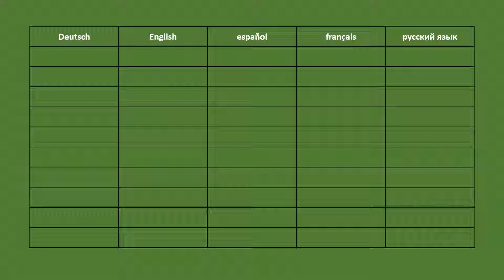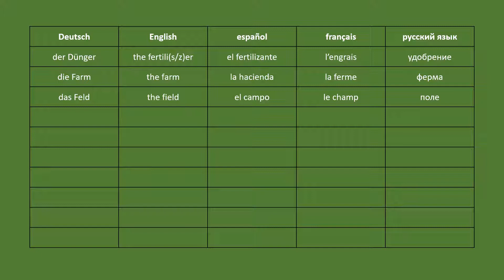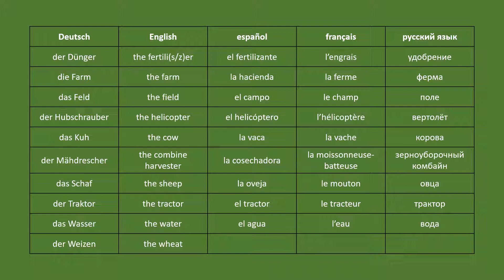die Landwirtschaft / Agriculture / la Agricultura / l'Agriculture / Сельское Хозяйство